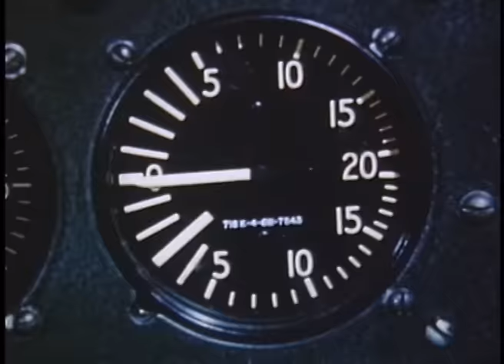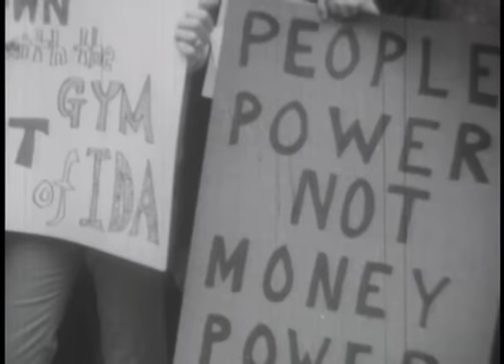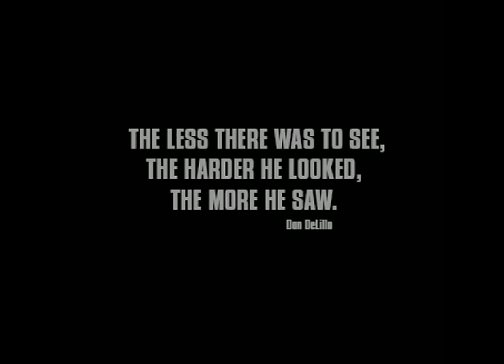Phillip Boa & The Voodooclub - Want (Official Video)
Live 2024: 05.10. Koblenz (sold out) • 26.10. Erfurt • 01.11. Reutlingen • 02.11. Ludwigsburg • 08.11. Dresden (sold out) + + + Live 2025: 07.03. Wilhelmshaven • 08.03. Osnabrück • 14.03. Kaiserslautern • 15.03. Frankfurt/M. • 21.03. Hameln • 22.03. Köln • 28.03. Hamburg • 29.03. Hamburg • 04.04. Cottbus • 05.04. Berlin • 26.04. Magdeburg • 02.05. Rostock • 03.05. Berlin
Offizieller Ticket VVK: ☛ und an allen bekannten VVK-Stellen

WANT by Phillip Boa & The Voodooclub
taken from the album LOYALTY
Video composed by Maik T.
Written by Timmermann/Boa/Lunda
A Film Noir/Constrictor Production
Film Noir Publishers/Copyright Control/Gema